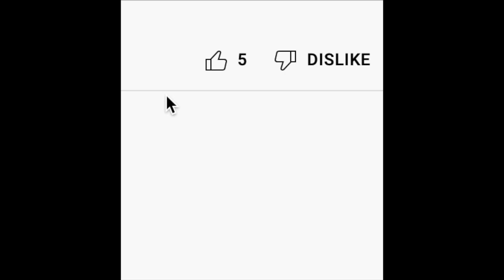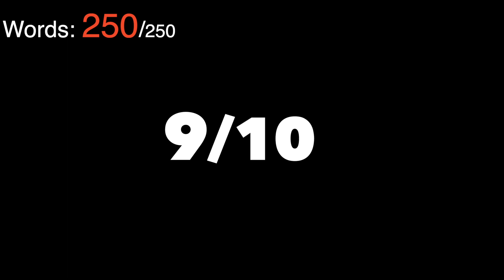I Reviewed The Banshees of Inisherin in 250 Words - Tragicomedy at its Finest | MapjStudios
Hm... I am neither nice, nor will I be remembered. So I'm living a 10/10 life right there.

Here are some things I didn't get the chance to mention:

I believe this is Martin McDonaugh’s best film. Granted, I really didn’t like “Three Billboards Outside Ebbing Missouri'' but this movie really leans into the “In Bruges” end of McDonaugh’s style and I personally think these are the kinds of movies he does best.

Colin Farrell is having a banger year and he deserves every bit of it.

This movie is a contender for my favorite ending of the year. Colin Farrell... bruh.

I actually do think Brendan Gleeson gives the best performance here. His character is written kind of simply but his performance reveals so much that is not said with words.

TLDR: “The Banshees of Inisherin” makes the most of its simple premise. The movie balances melancholy, laughter, and fascinating - if potentially existential - themes perfectly. It is easily Martin McDonaugh’s best movie. [9/10]